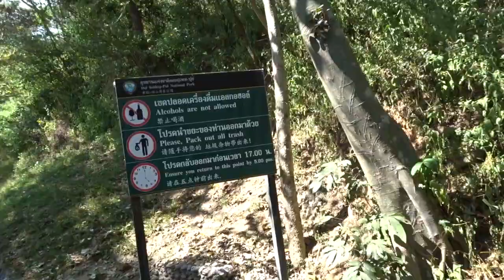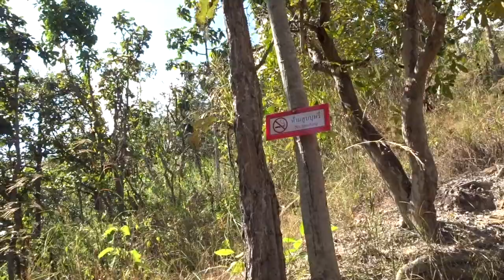THAILANDS SECRET! (Thanks Harald Baldr)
. This is a video I made about a secret waterfall in Thailand! There was a snake! Anyway yeah we found a lovely waterfall  ust outside of Chiang Mai and it was beautiful.